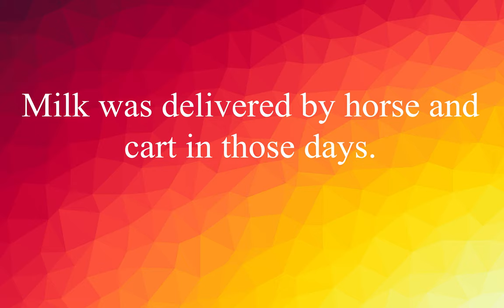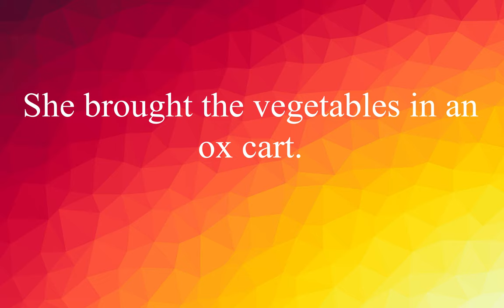EnglishVocabulary #85: Words with Examples Improve your English ! (Cart)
The cart creaked on up the street.
Тележка скрипела по улице.

Milk was delivered by horse and cart in those days.
В те дни молоко доставлялось лошадью и телегой.

She brought the vegetables in an ox cart.
Она принесла овощи в телеге с быком.